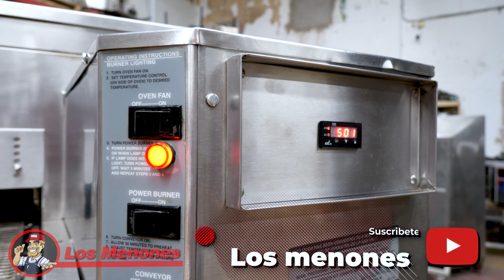Equipo para pizzería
Hornos de banda Lincoln, 32 pulgadas ancho de banda.
Envíos a Todo México. Si desea recibir nuestro catálogo de hornos disponibles con precios, puedes enviarnos WhatsApp al (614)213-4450